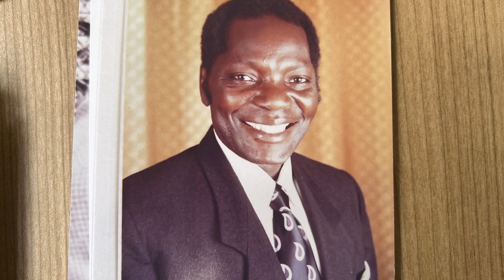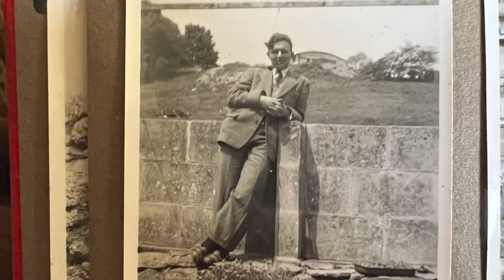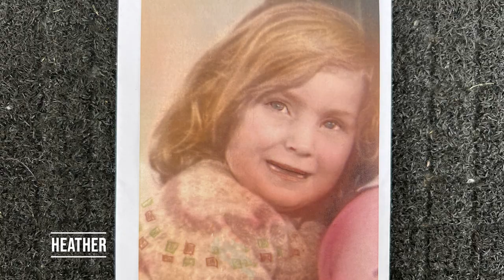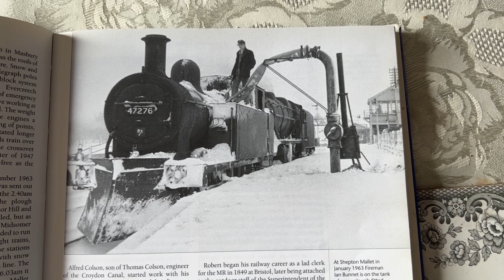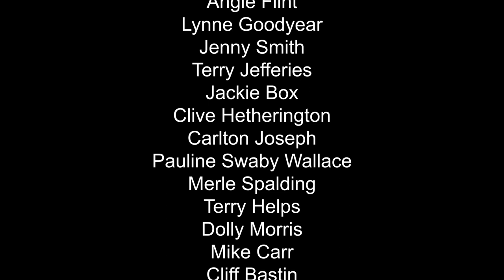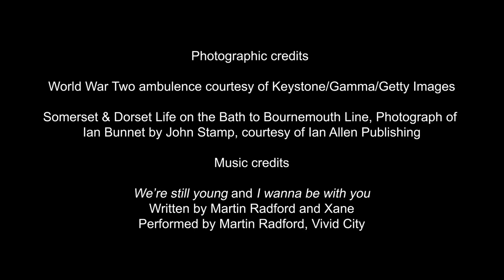Tickets Please! Memories of west country rail travel since the 1950's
The Golden Memories film project, funded by Great Western Railway’s (GWR) Community Fund, aimed to capture local people’s memories of rail travel since the 1950’s and the film was made by members of Reconnecting Twerton, a support group run by Bath City FC Foundation.

This group, of first-time film makers, learnt how to shoot the film themselves with technical support from students and lecturers of Bath Spa University’s Film, TV and Digital Production degree course.